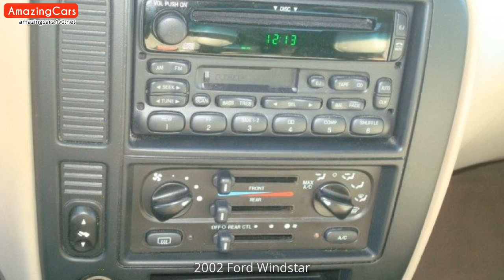2002 Ford Windstar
Carefully selected pictures of 2002 Ford Windstar. As far as I can, I have compiled the internal and external pictures of 2002 Ford Windstar for you in this video. You can also find  modified 2002 Ford Windstar pictures in this video.

2002 Ford Windstar Pictures